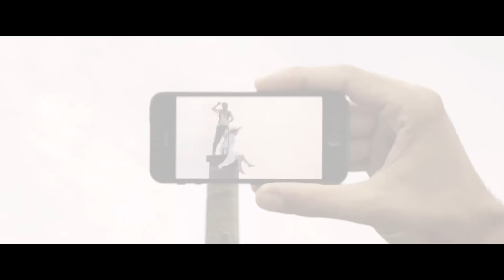Czech Tourism – Česko. Země jako z filmu.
Spot vytvořený k propagaci aplikace Czech Film Trips a podpoře filmového turismu v České republice.

Kreativa a produkce: Loosers
Režie: Jan Míka